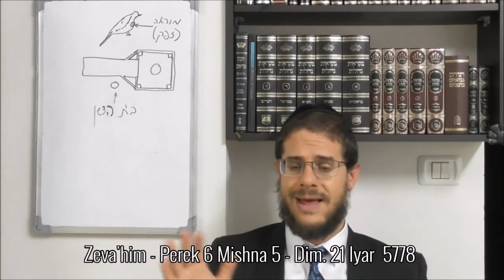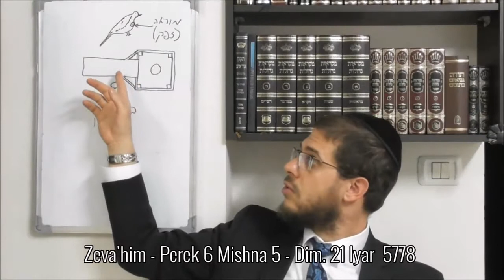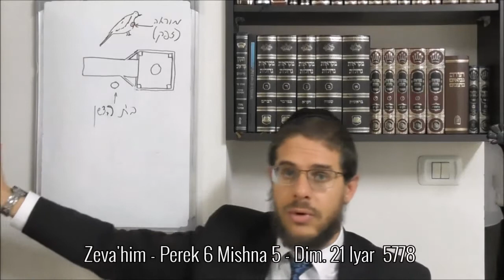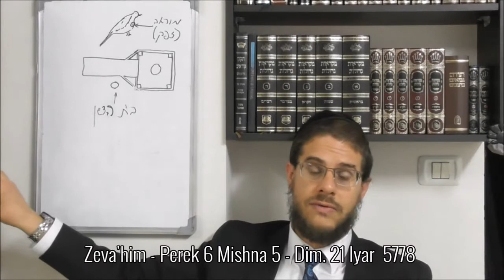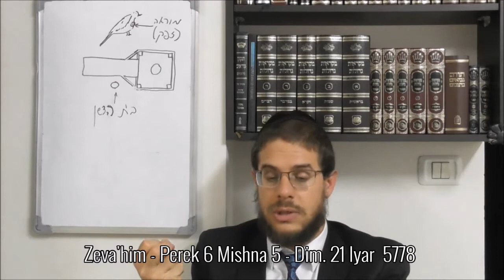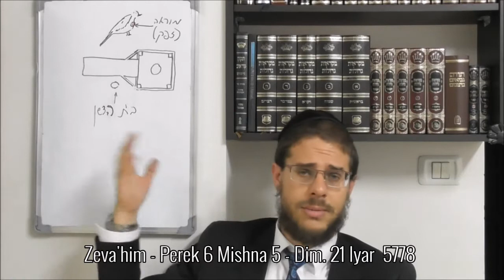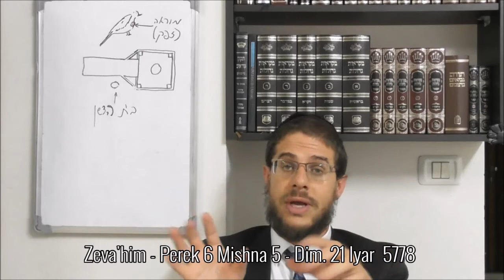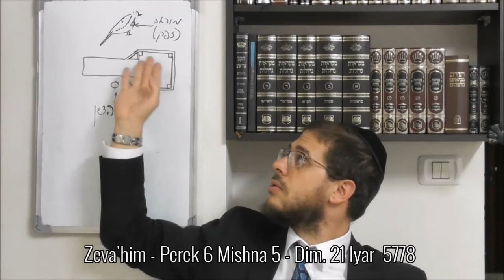Zeva'him - Perek 6 Mishna 5 - Dim. 21 Iyar 5778